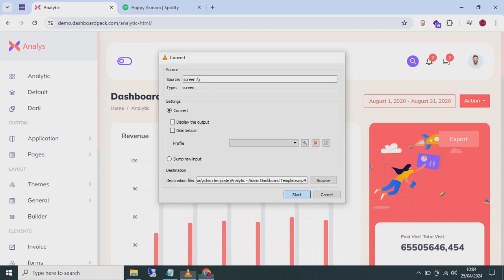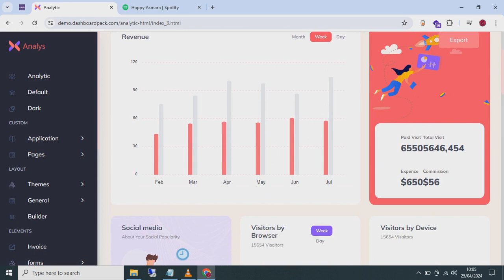Analytic - Admin Dashboard Template.mp4